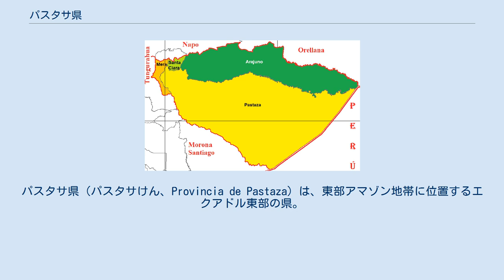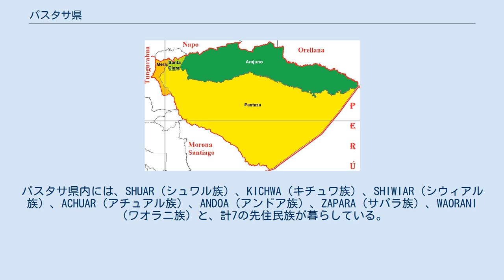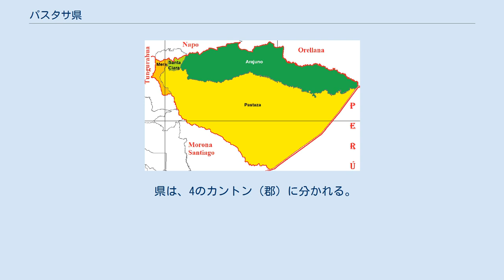パスタサ県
パスタサ県（パスタサけん、Provincia de Pastaza）は、東部アマゾン地帯に位置するエクアドル東部の県。
人口は83,933人(2010年現在)。
県都はプーヨで、1899年5月12日に設立。
この市には現在、舗装道路が開通しており、最近発展している。
バーニョスから州への道は、パスタサ川に沿っている。
 パスタサ川は西から県へ流れており、周囲が平坦になるに伴ってうねりながらアマゾン川の支流であるナポへと注ぐ。
パスタサの自然な産物には、バナナ、グレープフルーツ、タバコ、ココア、コーヒーがある。
茶は、いくつかの英国の会社によって首尾良く栽培されており、80年代中頃には、この会社のうちの1つが、イギリス王室のマーガレット王女によって訪問を受け、名誉となった。
 地形は、県西部のほとんどが山であり、県のほとんどを占める川のある平地がペルーの国境に近づくにつれ、東部は比較的水平となる。
県最高地点は、1,820 m (5,970 ft)である。
気候は、暖かくて湿度が高く、西部の山地の年降水量は7 m (22 ft)だが、県全体の降水量の合計は著しい。
気温は平均摂氏18から24度ほどである。
パスタサ川には、たくさんの金が存在すると噂されるが、現在まで大きな発見は報告されていない。
 タランチュラやサソリなどの有毒動物は、県内に普通に存在する。
このため、旅行者には、ジャングル、公園、トレイルを歩く際には、注意するように呼びかけられている。
また、木に混じってヘビもよく生息しており、ハイキングの際には要注意である。
 県内の植物は、絶対的に壮大である。
数カ所の地方公園は、無数のランをこの土地からこれらの公園へ入れることにより、開発されており、公園の入場料は比較的安くなっている。
年間で雨期がほとんどを占めており、雨のうちの大多数は午後遅くであるが、一日中降ることもある。
北アメリカと比べると雨は暖かい。
 パスタサ県は、エクアドル国内で最大の県であり、生物が多様である。
パスタサ県の北にはナポ県、オレリャナ県、南にはモロナ・サンティアゴ県、東にはペルー、西にはトゥングラワ県、モロナ・サンティアゴ県がある。
県内には約62,110人の住民がいる。
パスタサ県内には、SHUAR（シュワル族）、KICHWA（キチュワ族）、SHIWIAR（シウィアル族）、ACHUAR（アチュアル族）、ANDOA（アンドア族）、ZAPARA（サパラ族）、WAORANI（ワオラニ族）と、計7の先住民族が暮らしている。
 県は、4のカントン（郡）に分かれる。
下記の表には、2001年国勢調査時点での各郡の人口と平方メートル (km2)での面積、郡都を表記する。